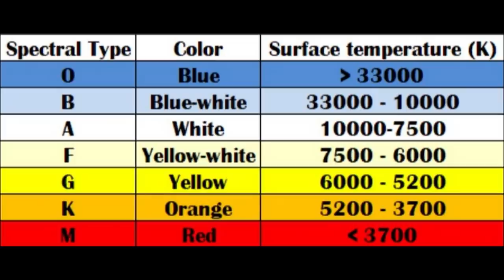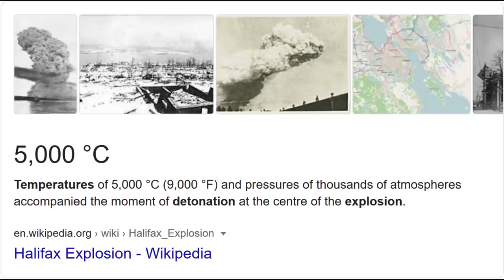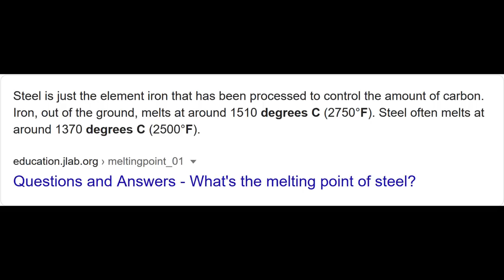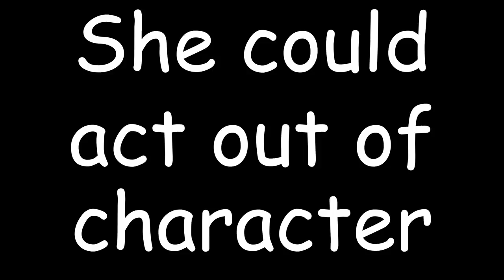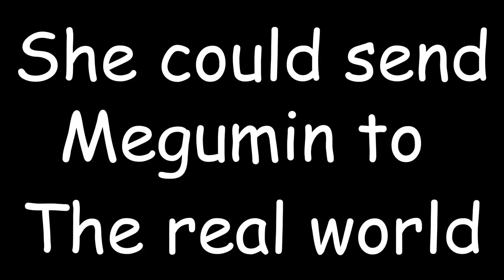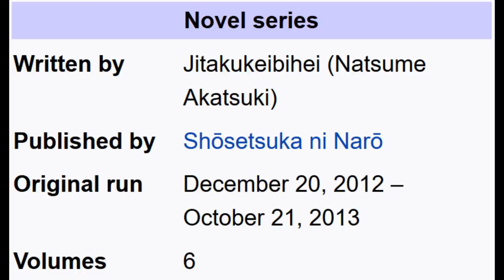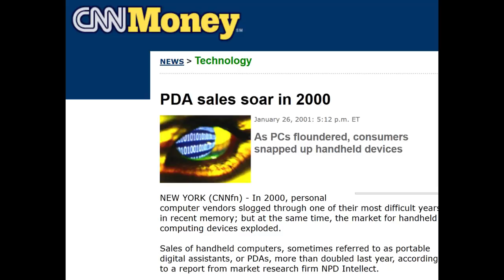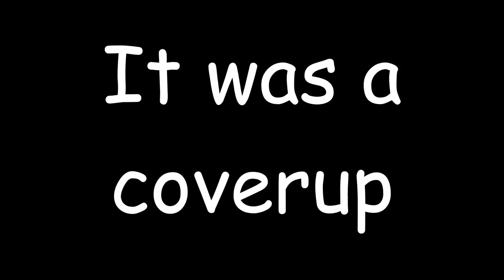How much heat do Megumin's explosions produce?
It's about time that we finally received the answers we that we rightfully deserve.